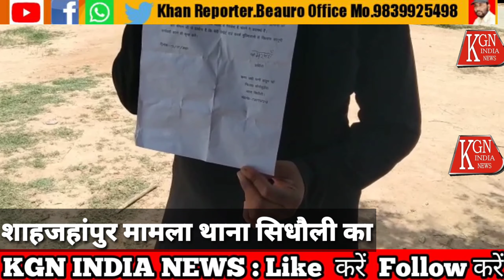महिला ने लगाए जेठ के लड़के के साथ साथ और भी लोगों पर गम्भीर आरोप